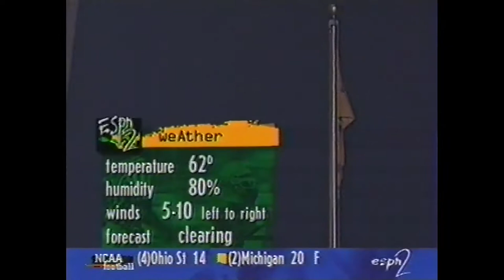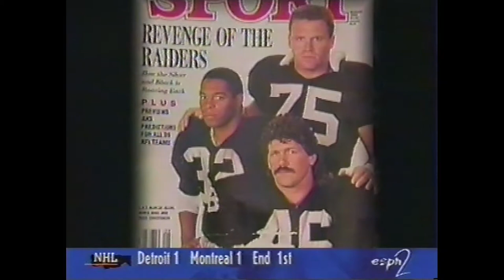1997 Clemson vs South Carolina Football Game